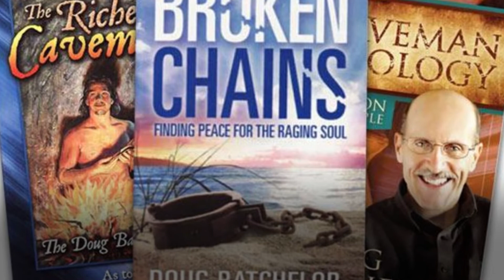Most AMAZING Top 10 things (9.67) about Doug Batchelor!!!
Doug Batchelor has experienced great extremes in his life. His long and winding journey from anti-social drug user to president of a worldwide ministry has helped shape him into an engaging speaker with whom audiences the world over can identify.

Today he is the senior pastor of Granite Bay Church in California and the president of Amazing Facts. He hosts the weekly television program Amazing Facts with Doug Batchelor and the Bible Answers Live radio broadcast.
Get him to know more.

Do you want to get better with information?

This is Fun facts. Get informed with the most amazing top 10 facts around the world.
So, if you are someone who is always seeking information. And believes that knowledge is power.
Then this is your place.

A place where you can always find the answer to “How can I enhance my Knowledge”.